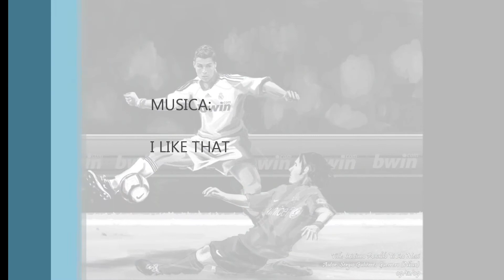RECOPILATORIO DE LOS MEJORES GOLES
goles